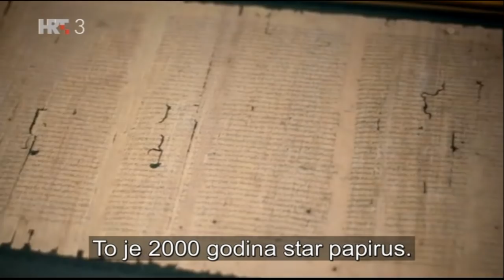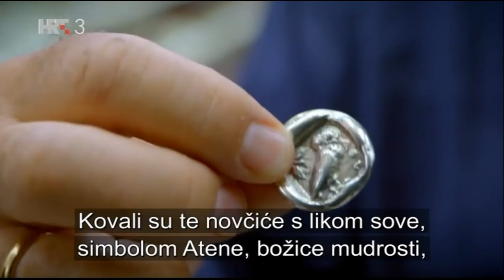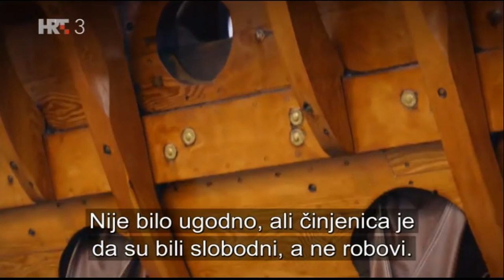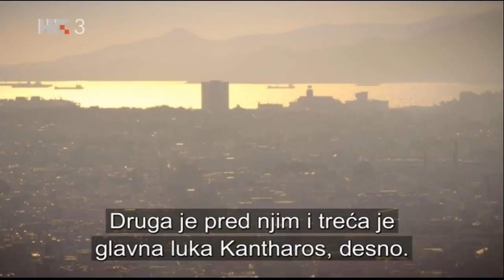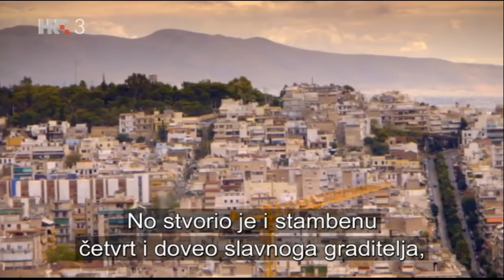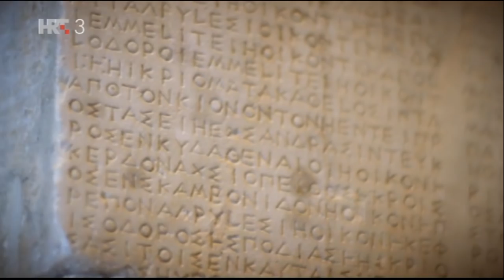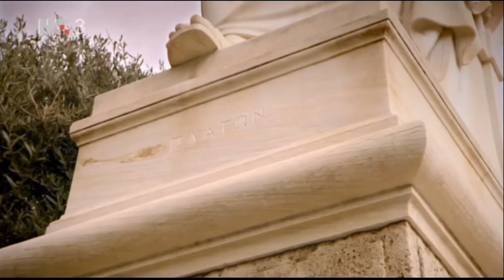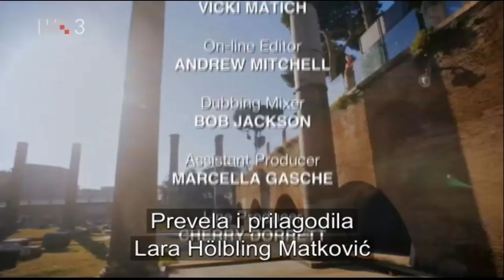Gradnja antičkoga grada: Atena, dokumentarni film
Epizoda (broj):  1.
    Epizoda (naslov):  Atena

Prvi milijunski grad izgrađen je prije dvije tisuće godina. Kako su antički gradovi, Atena i Rim, funkcionirali bez benzina, plina ili struje? Profesor Wallace-Hadrill to otkriva u ovoj seriji.

1. epizoda:

U prvoj epizodi serije profesor Andrew Wallace-Hadrill vodi nas na putovanje po divnim mjestima u Grčkoj i Italiji da doznamo kako je prije dvije i pol tisuće godina Atena izrodila ideju grada pod upravom slobodnih građana. Svim aspektima svakodnevice - od obrane do zbrinjavanja otpada - nije upravljao neki kralj nego sami Atenjani. Taj će radikalni novi sustav definirati način života kojem su Atenjani nadjenuli i ime. Zvali su ga "narodna vlast", demokracija. Na svom istraživanju upoznat ćemo ljude koji i danas staru Atenu vide kao model današnjeg upravljanja gradovima, uključujući i možda najvećeg zagovornika drevne grčke prijestolnice u današnjoj britanskoj - Borisa Johnsona.

Otkrivamo kako su Grci stvorili prvi sustav otvorene vlade i napisali prvi ustav, koji je odredio prava atenskih građana gotovo dvije tisuće godina prije nego što je nastala engleska Magna charta libertatum. Njegov je autor rođen u 7. st. prije nove ere, a još je čudnije da jedini sačuvani primjerak na papirusu nije pohranjen u Grčkoj ili u Rimu, nego skriven u Britanskoj knjižnici u Londonu, i da još nikad nije snimljen kamerom. Andrew objašnjava kako je pristup temeljen na građanima doveo do stvaranja institucija na kojima su im i suvremenici zavidjeli: javne knjižnice, javni sudovi, javna opskrba vodom i javni prostori. Stvorivši to, Atena je odredila novo mjerilo ne samo za gradove antičkoga svijeta nego i za današnje i buduće gradove.